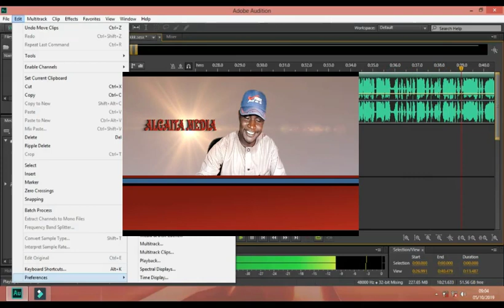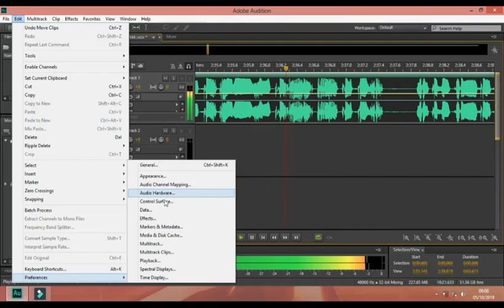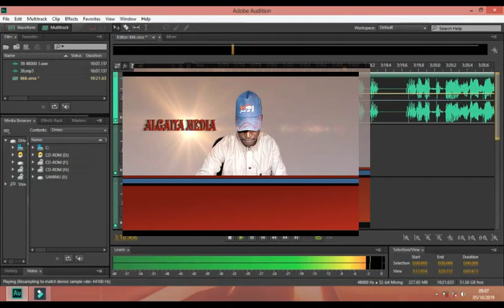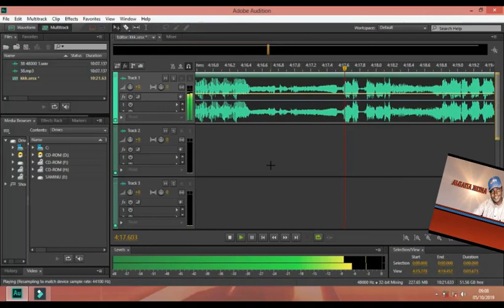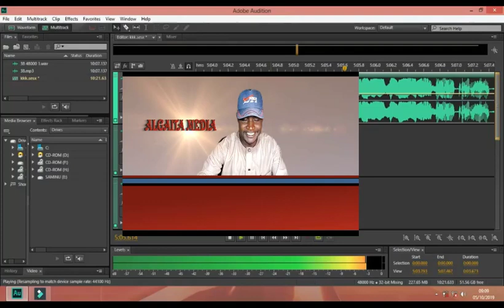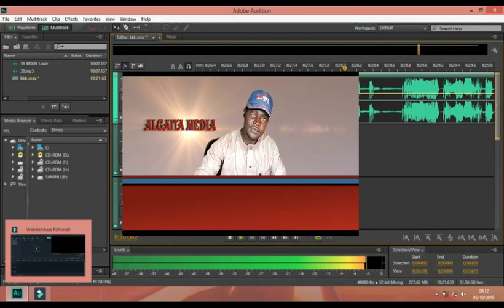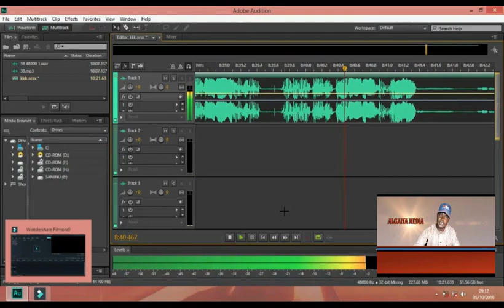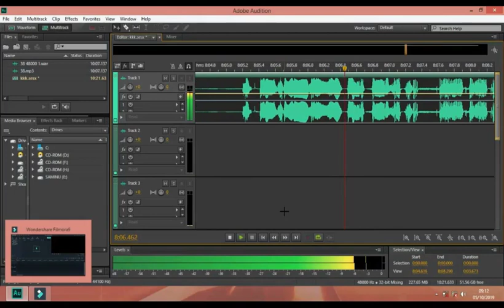ADAREN AMARCINA LABARI ME RIKITARWA EPISODE 3